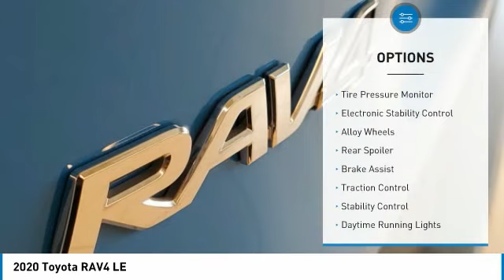2020 Toyota RAV4 T35347A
Kendall Toyota
10943 S Dixie Hwy

This RAV4 is located at Kendall Toyota in Miami on 10943 South Dixie Hwy. Simple paperless financing makes buying a car easier than ever: Click and drive. Take home delivery or curbside pickup. We have low interest finance programs to help you save money and make buying a new car affordable. Please ask us for details. This Toyota SUV is priced to sell at 25991. Priced below KBB Fair Purchase Price! Open 7 days., Great First Car!, Includes the Remainder of the Factory Warranty, Iphone, droid and navigation compatible, Looks Fantastic, Low Miles!!, Low Payments!, Manager's Special!, Must See!, Rear Back Up Camera, Runs Great!, Touchscreen, Why Buy New-Save Money!!, Won't Last Hurry Up!. Clean CARFAX. CARFAX One-Owner.Blue 2020 Toyota RAV4 LE FWD